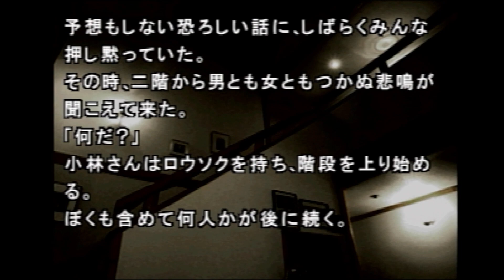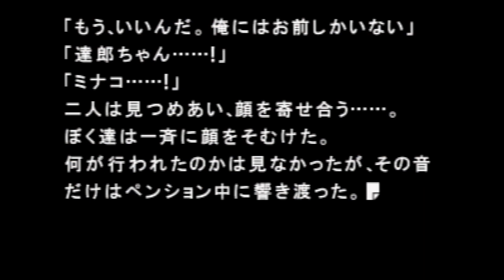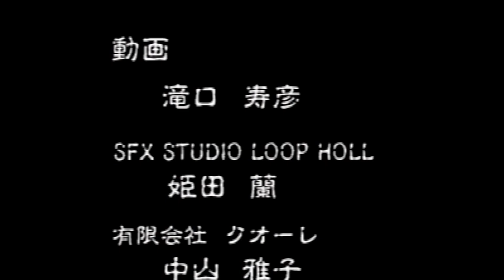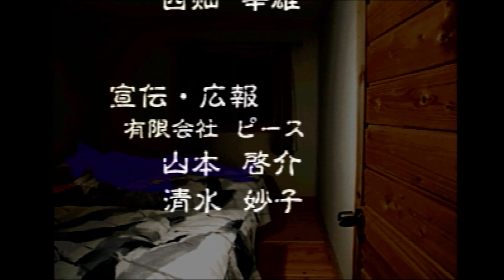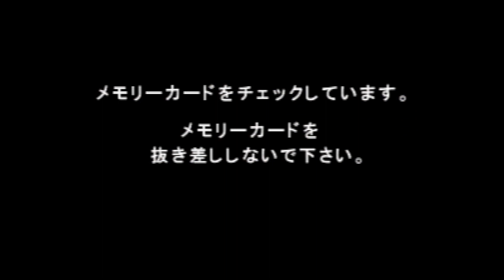#32 なんか、シルエットでよかったなって【かまいたちの夜 特別編／3人実況】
子どもに見せちゃいけないやつ
※一緒に遊んでいる人たちへの誹謗中傷お止めください

▼一緒に遊んでる人
八神颯

かまいたちの夜 特別編